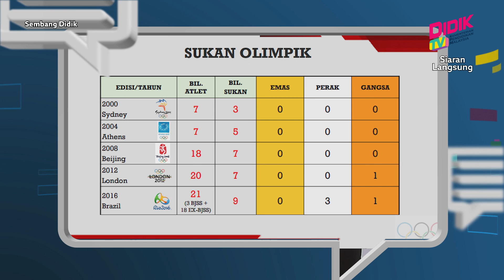Sembang Didik (2021) | Penglibatan KPM Melahirkan Atlet Murid Bertaraf Dunia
Topik: Penglibatan KPM Melahirkan Atlet Murid Bertaraf Dunia
Sembang Didik merupakan sebuah program bual bicara terbaharu untuk menyalurkan informasi, maklumat dan aspirasi Pendidikan bagi pelajar-pelajar di Malaysia.

Panel Jemputan:
1. Ithnin Mahadi (Pengetua, Sekolah Sukan Bukit Jalil)